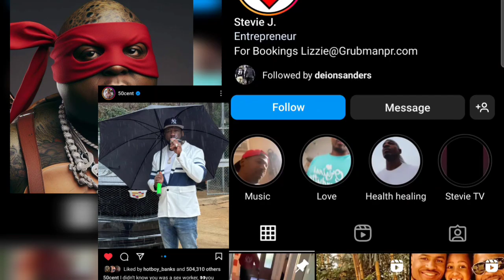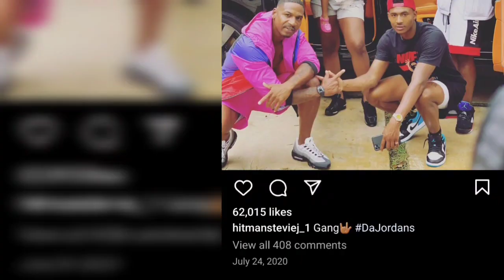WTF with Diddy! Stavey J intercourse, Diddy is Grooming Grown Men 50 Cent Expose Diddy Secrets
In the wake of everything happening to Sean P Diddy, rapper 50 Cent is sharing all the new and disturbing details.